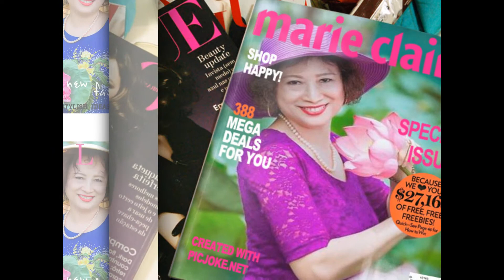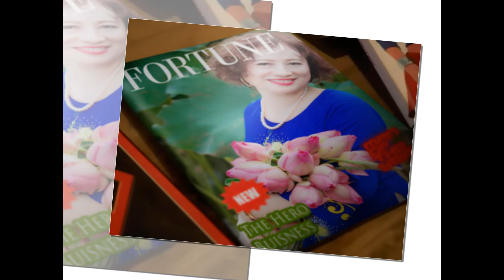MÙA SEN 2018